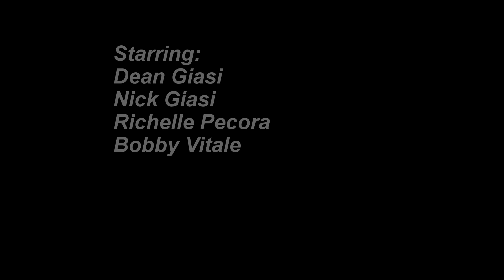Skiing Hunter with Dean, Nick and Richelle